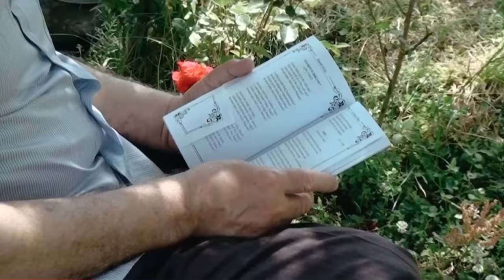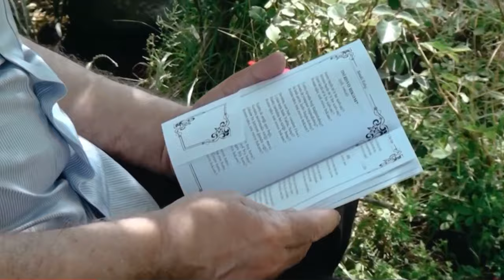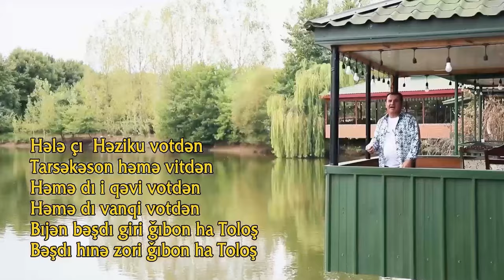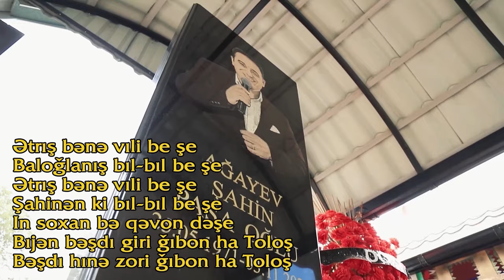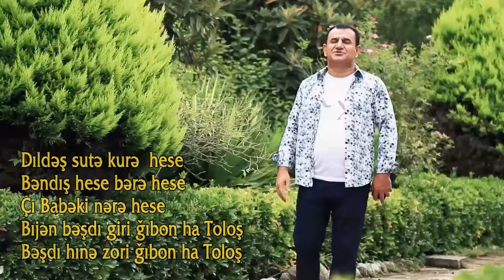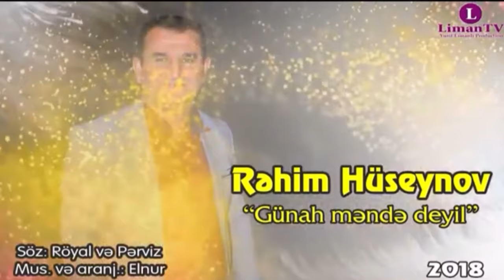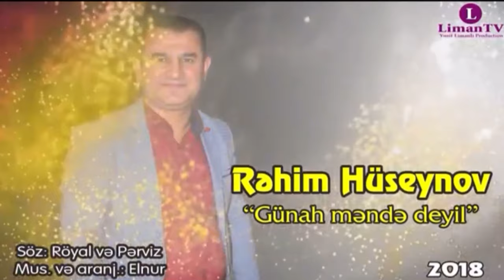Rehim Huseynov - Trend mahnilarindan pir parça 2022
Rehim Huseynovun - Trend mahnılarından bir parça 2022

Clip Yönetmeni: Röyal Heşri  👤
Menajer: Röyal Heşri  👤

Şarkı "ESA müzik" tarafından dağıtılmıştır! 🎶 🎵

Youtube hesabı "SNA - Social Network Agency" tarafından korunmaktadır! 🖥️ 💻

Şarkı ve clipin başka kanallarda yayınlanması yasaktır. ❗️

Aksi takdirde şirket tarafından kanalı şikayet olur. 📵 📴